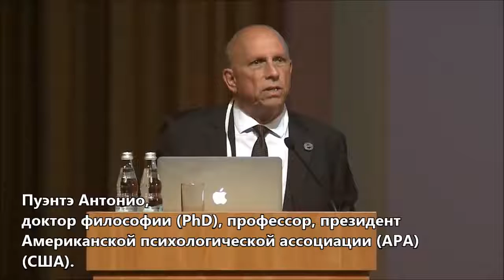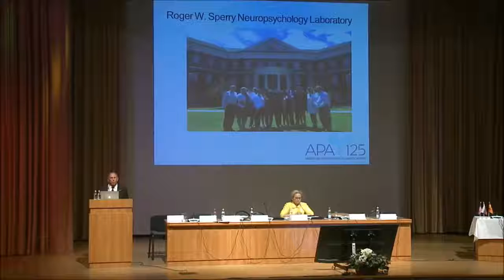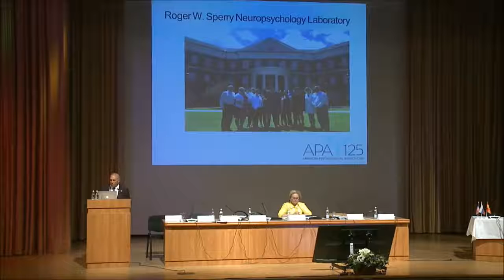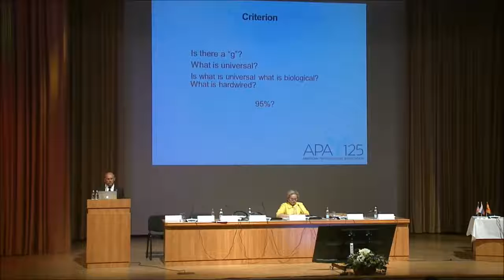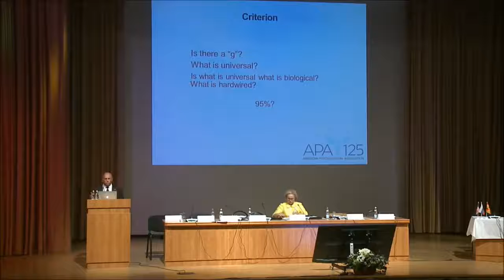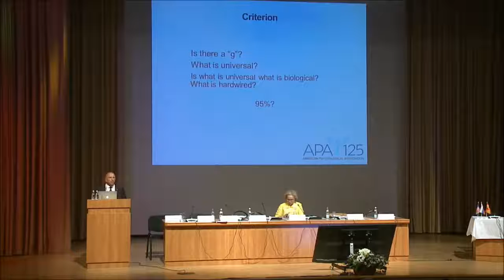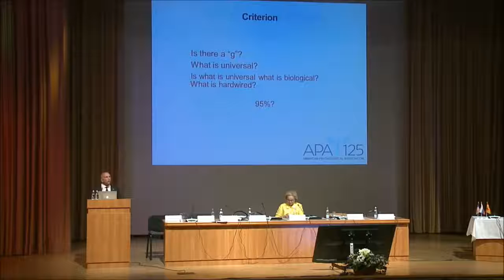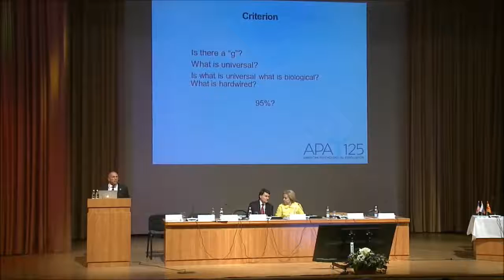ECCE 2017 Антонио Пуэнтэ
«Роль культурных знаний в оценке интеллектуальных способностей у детей» — Пуэнтэ Антонио, доктор философии (PhD), профессор, президент Американской психологической ассоциации (APA) (США).
Пленарное заседание, главный зал (11 мая 2017)